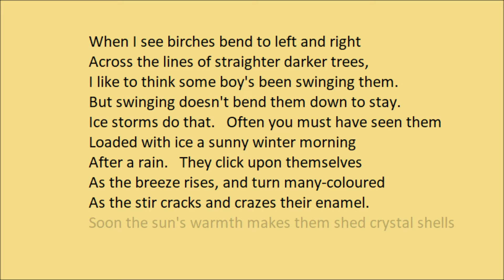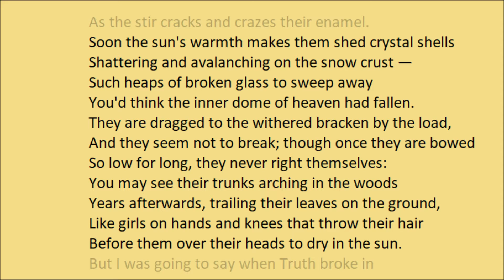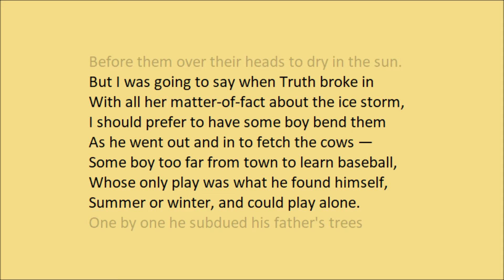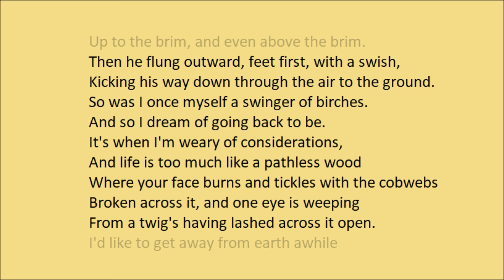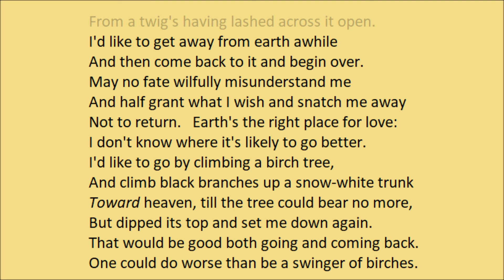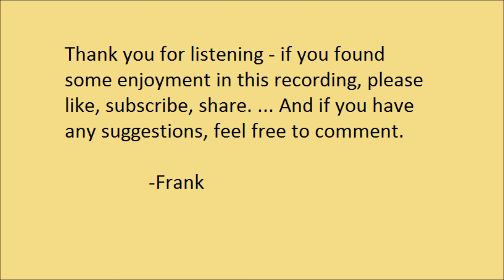"Birches" by Robert Frost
"Birches" by Robert Frost. Read by Frank Blissett.

"Birches" was from Frost's third collection, "Mountain Interval", first published in 1916.